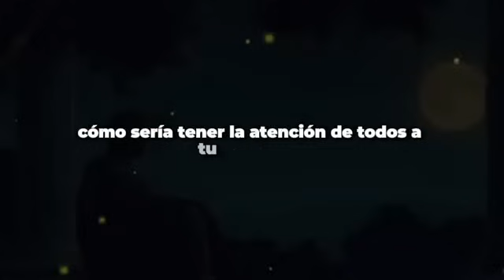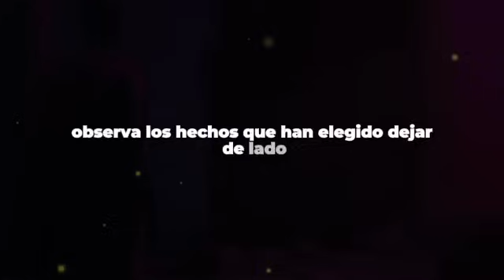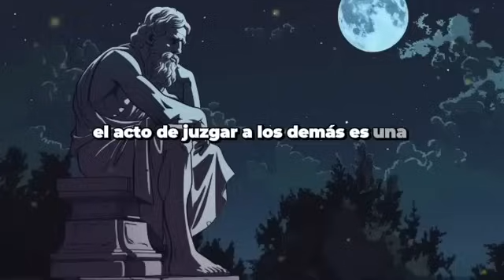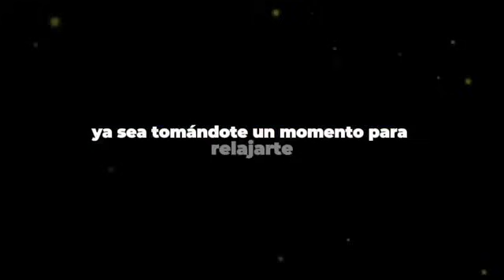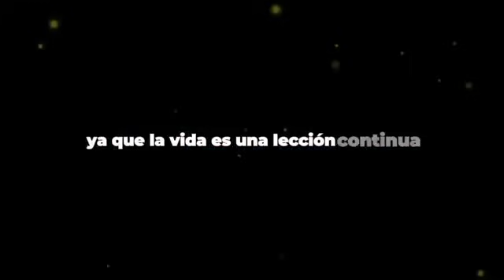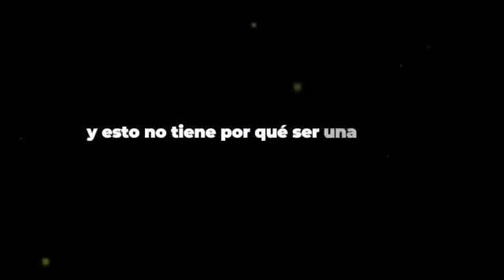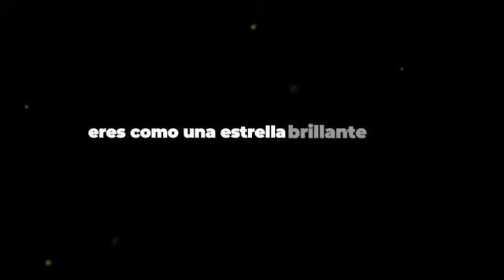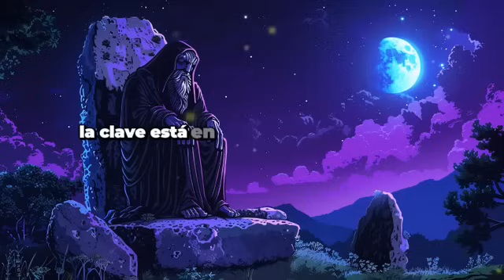EMPODÉRATE Y OLVIDA A QUIEN NO TE VALORÓ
🔴 Reflexiones Estoicas ©